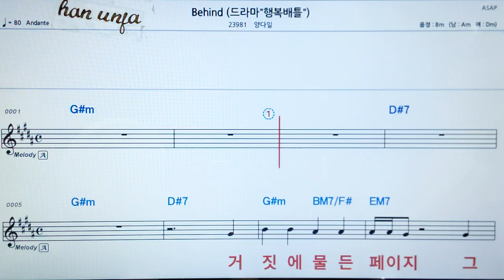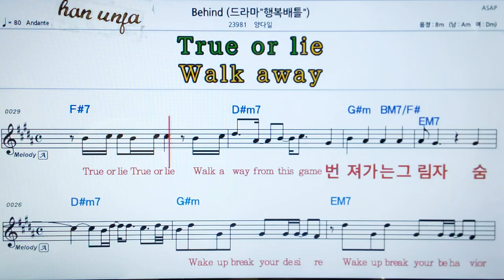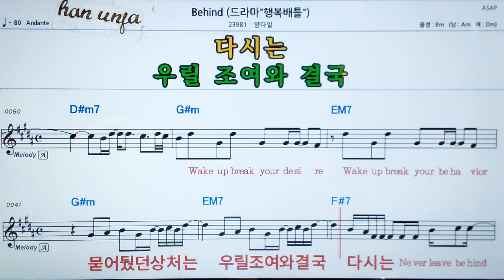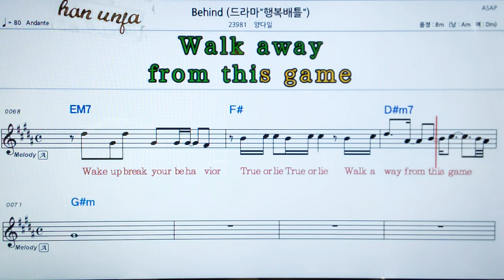💖Behind/양다일 👍MR,가라오케 악보 코드 가사 ,Karaoke반주